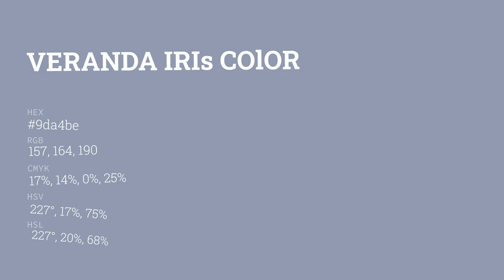Veranda Iris color 9da4be hex color - Blue color - Warm color 9da4be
What color is Veranda Iris ? 9da4be hex color - Blue color - Warm color 9da4be

Hex 9da4be Color Code is also known as Veranda Iris color.

Hex 9da4be Color code in RGB color code model is created after adding 61.57% red color, 64.31% green color and 74.51% blue color.
Hex 9da4be Color code in CMYK color (process color) code model is generated after subtraction of 17% cyan, 13% magenta, 0% yellow and 25% black.